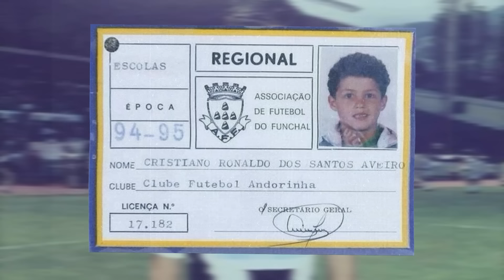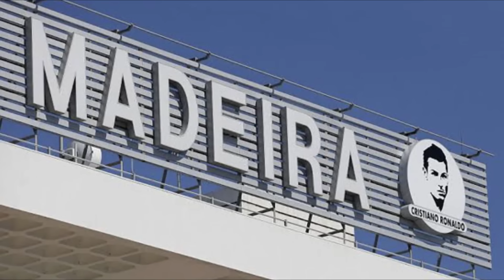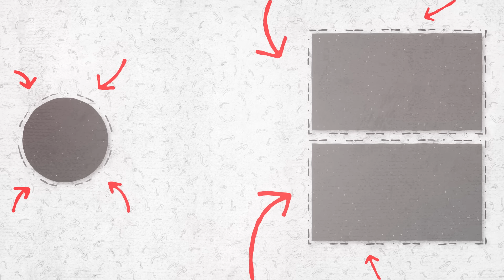Markii ugu Horaysay kanaal Soomaali ah | Qisada Ronaldo oo dhamaystiran